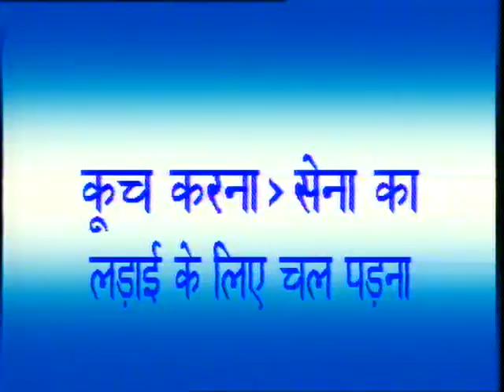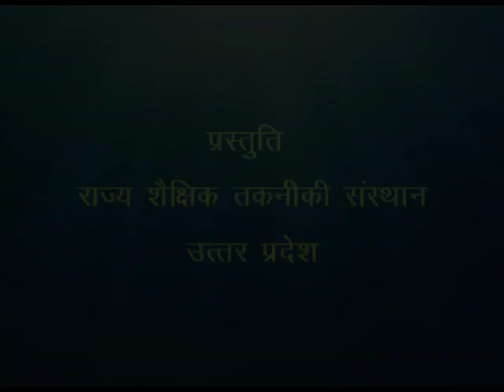Rakhi Ki Laaj / राखी की लाज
इस कार्यक्रम में चित्रों द्वारा रानी कर्मावती और बादशाह हिमायूं की कहानी के माध्यम से राखी के महत्व को बताया गया है।